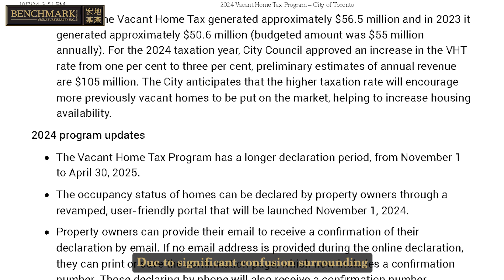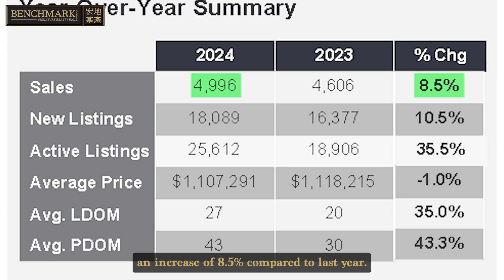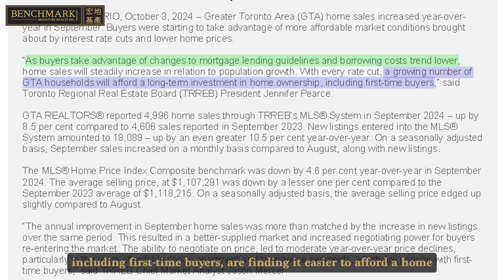Home Sales Rebound as Buyers Gain Leverage in September | The GTA Market Insight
Welcome to our real estate market insight in the GTA for September 2024.

The city of Toronto has revamped the Vacant Home Tax filing process. The declaration period has been extended, with a redesigned portal for easier submissions and the option to declare via the 311 hotline.

Deloitte’s latest Fall Economic Outlook projects that, as inflation eases, the Bank of Canada will cut interest rates by 0.25% at each remaining meeting this year. In the housing market, Deloitte predicts that with mortgage rates falling, sales activity will recover in the final quarter of this year and grow steadily in 2025 and 2026.

The GTA recorded 4,996 home sales in September, an 8.5% increase from last year. The average home price dropped by 1.0% to $1.1 million. As mortgage lending rules change and borrowing costs drop, more first-time buyers enter the market, benefiting from increased negotiating power as the housing supply improves.